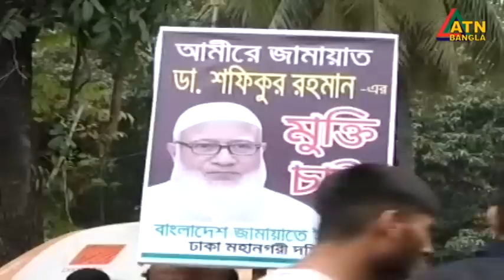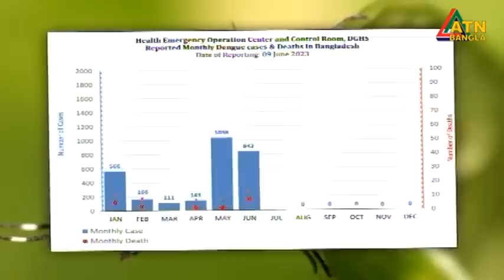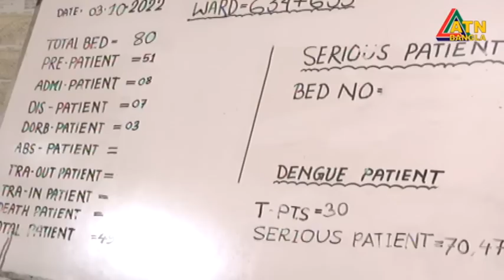এটিএন বাংলা দুপুর ২ টার সংবাদ । 10.06.2023 | Bangla Khobor | Bangla News | ATN Bangla News